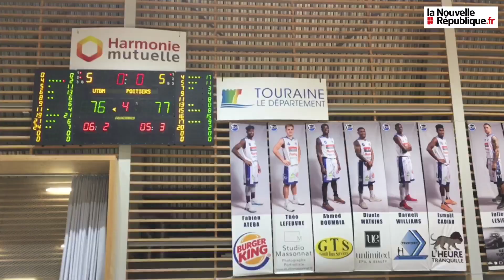VIDÉO. L’UTBM éliminée de la Coupe de France par Poitiers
Fin de l’aventure en Coupe de France pour les Tourangeaux de l’UTBM, qui se sont inclinés sur le fil face à Poitiers (76-77), mardi 6 novembre à Monconseil, lors des 32es de finale de la compétition. Réactions des Tourangeaux Pierre Tavano et Bruno Cingala-Mata.